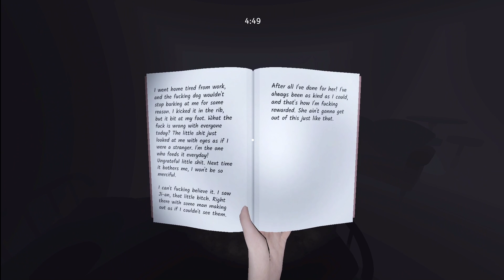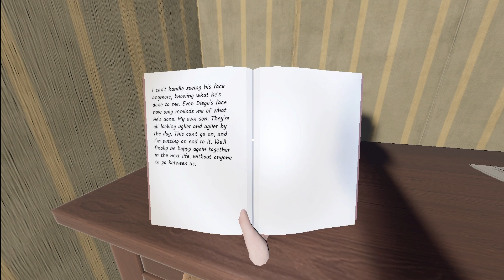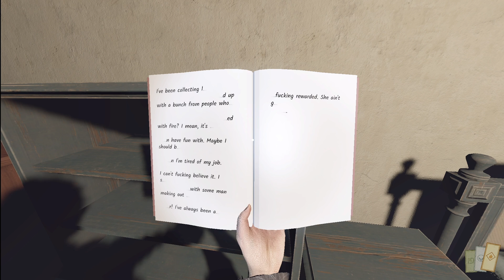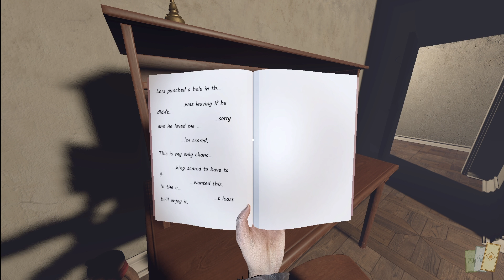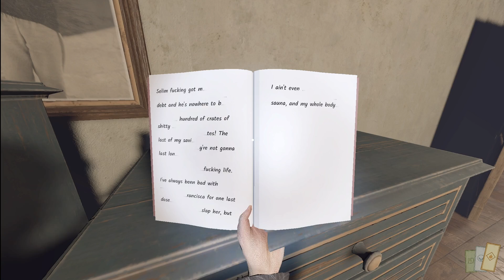Remnant Records with Special conditions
People that had tragic lives or deaths can sometimes stay trapped in the mortal world. They become beings of pure hatred that only wish for others to suffer the same fate they did.

Only those who manage to understand them can free them.

Remnant Records is a horror investigation game for 1 to 4 players, in which you are the newest recruit of an agency that deals with these paranormal matters.

You will be sent to places that have been reported as haunted, and your job will be to cleanse them of undead presences with the help of your team.

To exorcise a spirit, you first have to understand it. Search the place and find the clues left behind: diaries, newspaper cuts, unusual objects. Understand the person this spirit was, and gather as many items that are closely related to it.

Once you're ready, all you've got left to do is start the exorcism and pray you've understood everything correctly... and survive...